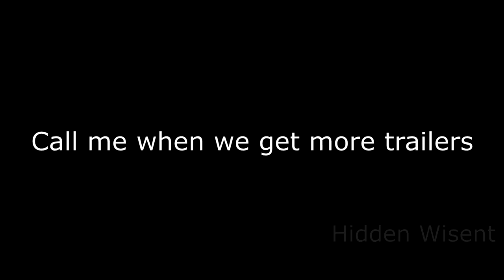You reposted in wrong Elden Ring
I love dead memes